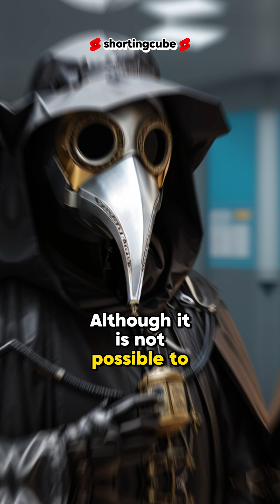The Deadliest Epidemics Ever 🦠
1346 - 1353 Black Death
Between 1346 and 1353, the Black Plague is thought to have killed between 75 and 200 million people. Although it is not possible to know the exact numbers, it is stated that the population of Europe in particular decreased by 30% to 60% during these years.
1918 Spanish Flu
In the years following the First World War, 500 million people were infected with the H1N1 influenza virus, which caused high fever and killed between 50 and 100 million healthy people worldwide. This is many times more than the number of people who died in the First and Second World Wars combined.
1576 Cocoliztli Epidemic
In the 16th century, the epidemic disaster that occurred in the region called 'New Spain', now known as Mexico, with several different diseases occurring in the same period is known as the 'cocoliztli epidemics'.
The epidemics, which are thought to be caused by salmonella bacteria found in fish as a result of the examinations made today, are thought to have killed a total of nearly 15 million people between 1520 and 1576, marking the beginning of the end for the Mayan civilization and spreading from today's Venezuela to Canada over the years.